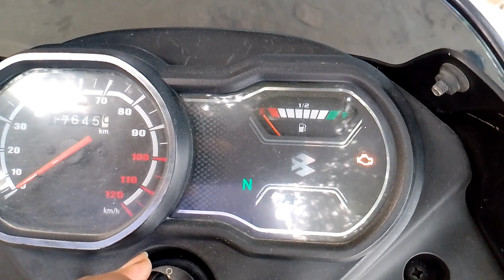Ramkola Mander hum log Ghume hi || Navratan new blog gorakhpuriyabhauji53 new vlog 2023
ramkola mander ghumne aaye hi
Vlog Video
aaj hamne bahut market kiye
@Rajan nitu vlog 25
lovemairragecouple vlog
my first vlog viral kaise kare my first vlog 2022 first vlog #
my first vlog video my first vlog today
rajan nitu 24 my frist vlog
frist Vlog itna viral kiu ho raha hi

imstagram i,d link 👉I'm on Instagram as @rajansharma4530. Install the app to follow my photos and videos.